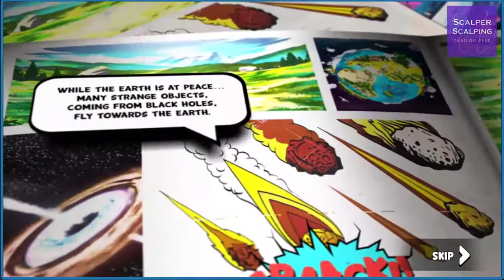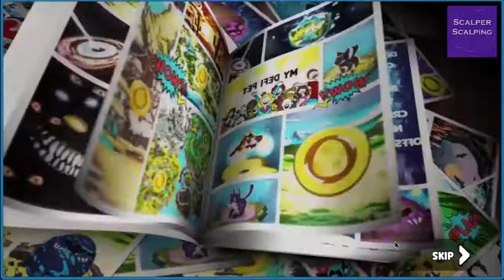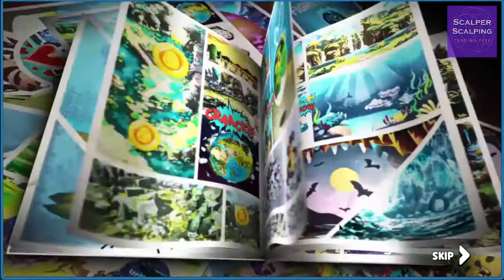This BOSS FIGHT gave me 1,500 Pesos! - Hydra Boss | MyDefiPet | Philippine Knows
HYDRA BOSS FIGHT! Killing the Eleventh Boss.
This is the first BOSS of My Defi Pet. There are 100 Bosses in this fight and today we are fighting the eleventh boss. The boss fight allows 100 pets every 5 seconds of the game. When you are in the battle, you have to deploy your pet, one at a time, and wait for your turn to fight. If the deployment is successful, a 0.001 BNB gas fee will be deducted from your balance. You can only deploy your pets once and after that, your pets will be lock within a period of time until the final boss is done.

Worthy Pet, 5 damage = 1DPET per hit
Normal Pet, 1 damage= 0.2 DPET per hit